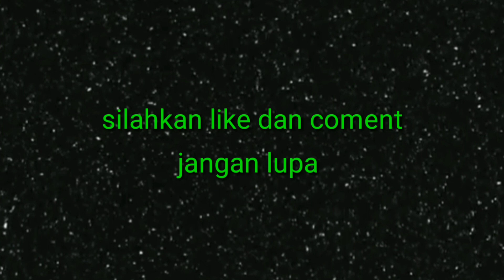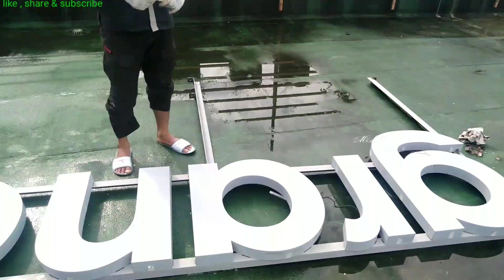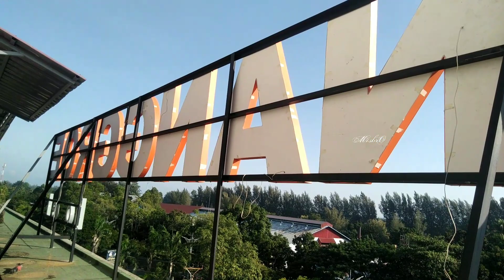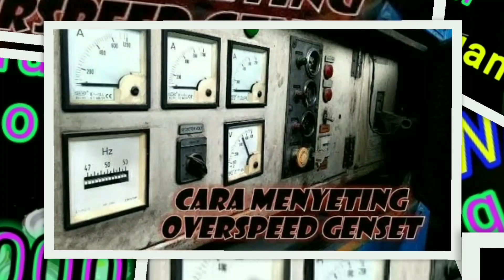PEMASANGAN LAMPU LOGO LED PART2 ( PERAKITAN RANGKA DAN LAMPU ) - HOW TO INSTALL THE LOGO LED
video yang sekarang lanjutan dari pemasangan lampu logo part sebelum nya , perakitan rangka dan pemasangan lampu logo nya ...
agar menjadi semangat kami dalam memberikan pengetahuan di :
SEPUTAR INSTALASI LISTRIK , ELECTRICAL, MECHANICAL, SIPIL/INOVASI , BERITA DAN POLITIK
juga TUTORIAL untuk perbaikan peralatan yang sering di pergunakan di manapun .
agar anda tidak ketinggalan video yang akan datang , silahkan aktifkan lonceng nya 🙏

semoga bermamfaat
ASSALAMU'ALAIKUM WARAHMATULLAHI WABARAKATUH